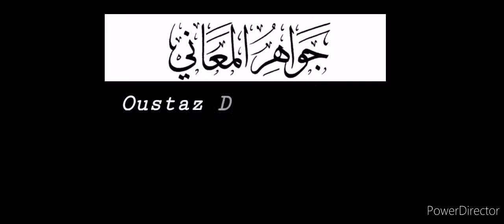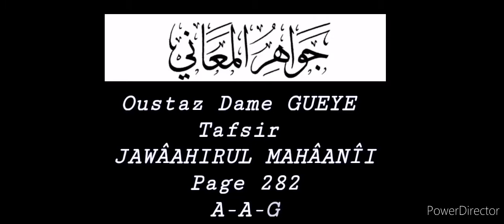Yéwu_Yété: Oustaz Dame GUEYE, Tafsir JAWÂAHIRUL MAHÂANÎI. Page 282